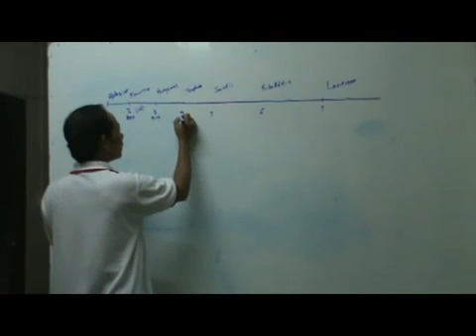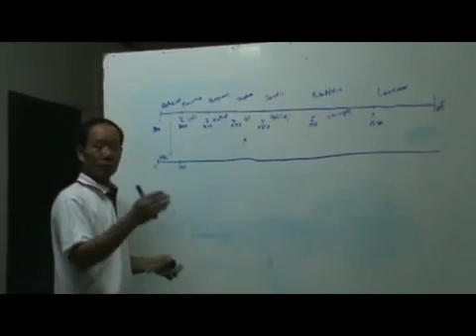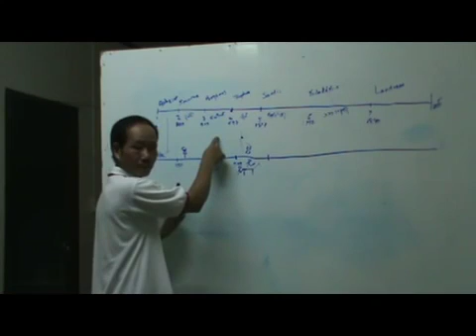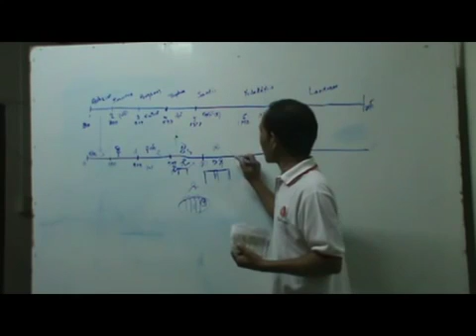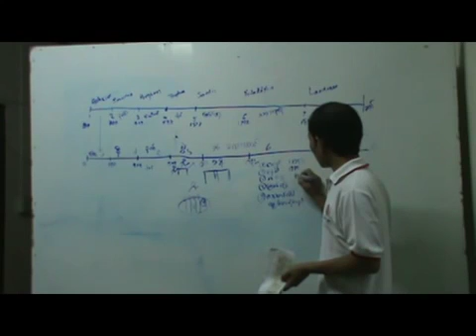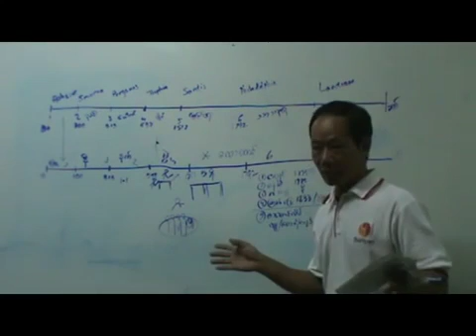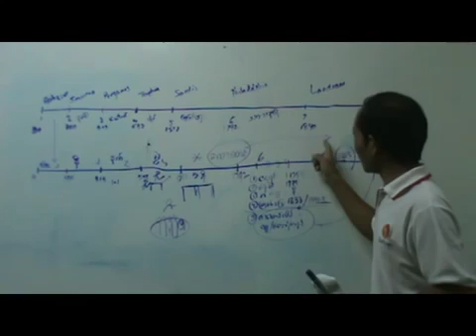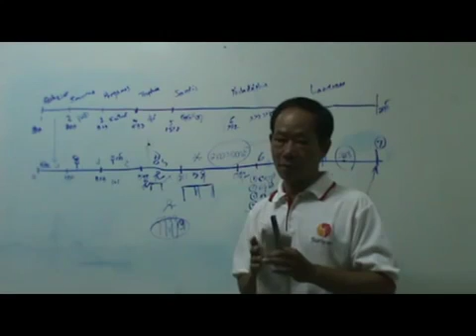MYANMAR BIBLE STUDY BY PR. KHAM KHEN PAU - REV 4,5,6,8 part_3